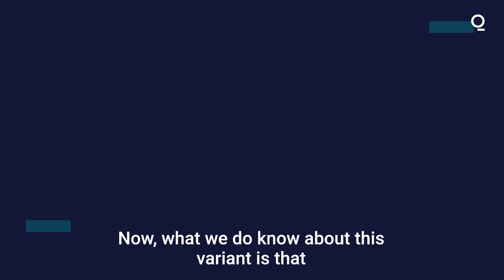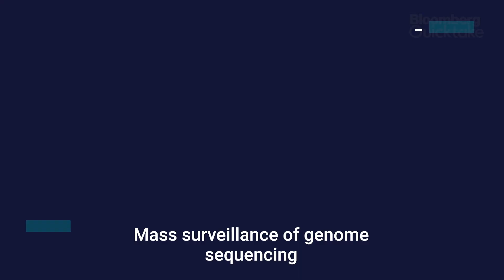Covid-19: How Concerning is India's 'Double-Mutant' Variant?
As coronavirus infections surge by more than 300,000 cases for 15 straight days, pushing India’s tally past 21 million, the country’s limited ability to track new mutations emerging from its outbreak is a growing concern for scientists.

The good news is that the vaccines work against a new virus strain circulating in India that’s spread to several other countries.

The bad news is it won’t be only the new version of the pathogen to emerge from an outbreak of this scale, underscoring the urgency of mapping other possible variants that may be currently racing through India’s tightly-packed population of 1.4 billion people.

Mutations occur when the virus replicates, and India’s unprecedented surge is driving new cases to global records, even as richer economies like the U.S. and Israel re-open quickly. Fearing an influx of infections and mindful of B.1.617, Singapore, the U.K. and Tanzania are among countries that have curbed travel to and from India.

The India strain has been called a double mutant because of the presence of two changes in the virus’s genome, called E484Q and L452R. Both affect a portion of the spike protein, called the receptor binding domain, that’s key to the virus entering cells.

Some researchers estimate that the B.1.617 variant is as transmissible as the B.1.1.7 variant that emerged in the U.K., thought to be as much as 70% more transmissible than earlier versions of the virus.

Yet initial analyses indicate that the India version, now classified a variant of interest by the World Health Organization, poses a limited threat and doesn’t appear to be more dangerous.

Covaxin, the inactivated-virus vaccine being made by India’s Bharat Biotech International Ltd., and AstraZeneca Plc’s vaccine, called Covishield in India, are effective against the strain in preventing serious illness, said Rakesh Mishra, director of the Centre for Cellular and Molecular Biology in Hyderabad, one of the labs analyzing virus samples. Data is still being gathered about the response to Russia’s Sputnik V vaccine, Mishra said, but it’s likely to be effective.

BioNTech CEO Ugur Sahin said he was confident the mRNA shot it’s making with partner Pfizer Inc. would work against the India mutant though testing is still ongoing. “The Indian variant has the same mutation that we’ve already investigated and against which our vaccine was also effective,” he said last week.

Singapore has also seen vaccines hold up well to prevent serious illness, said Kenneth Mak, director of medical services in city-state’s health ministry. But “vaccination does not prevent you from getting infected 100%,” he said in a Tuesday briefing.

Ravindra Gupta’s team at the University of Cambridge recently studied the two mutations that appear on the receptor binding domain of the India variant’s spike protein. The team tested viruses made to simulate the variant against serum from nine people who had already received a single dose of the BioNTech-Pfizer vaccine.

“We wanted to know whether this double mutant really is a double whammy,” said Gupta, a professor of clinical microbiology at Cambridge’s Institute for Therapeutic Immunology and Infectious Diseases. What they found was that while each of the mutations could partly evade neutralizing antibodies, the two mutations didn’t combine to create an even greater ability to evade immune protection.

“They don’t combine to make a super mutant,” Gupta said. “It kind of debunks this view that this double mutant is doubly evading neutralizing antibodies.”

While the findings ease concerns around B.1.617, researchers are turning to the next set of variants as India’s outbreak continues to rage. Genomic surveillance can provide crucial information on the new forms of this shape-shifting virus -- critical in preventing subsequent waves and developing the next generation of vaccines.

“Mass surveillance of genome sequencing, just keep mapping out the virus from positive Covid samples across the country, that's the only way you can map the next set of mutants,” says Bloomberg reporter Bhuma Shrivastava.